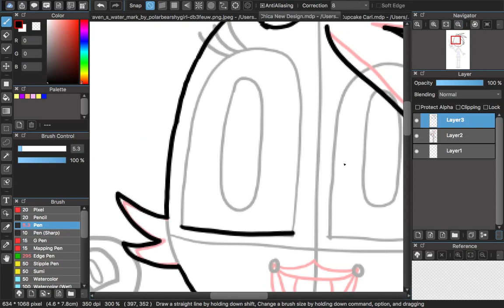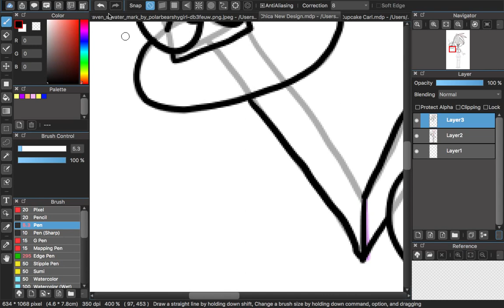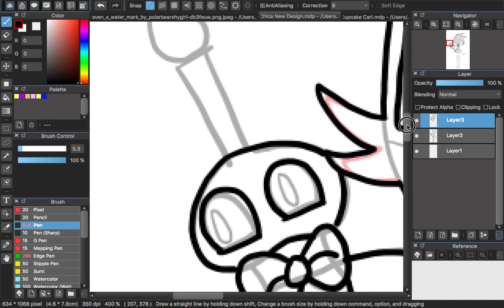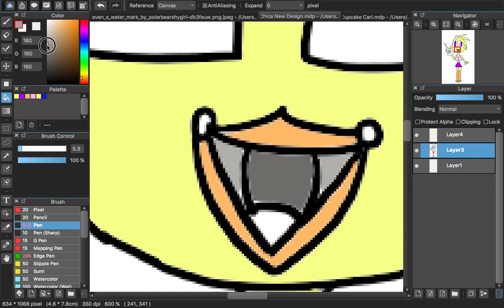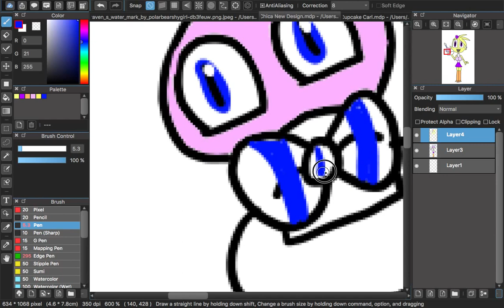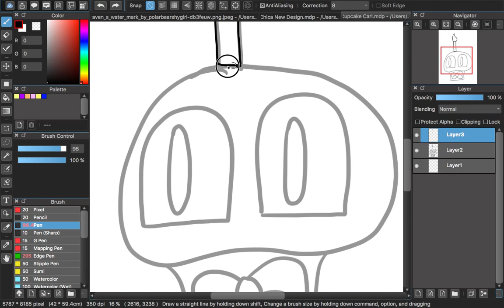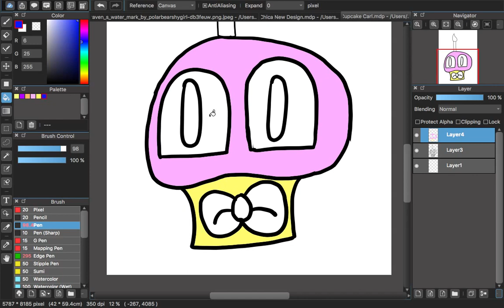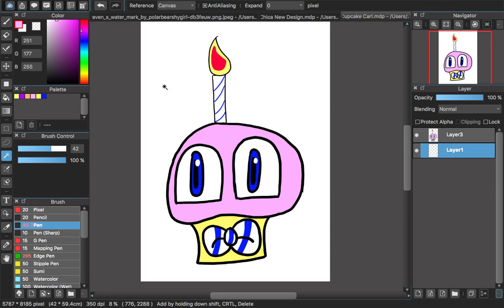Chica New Design and Carl (FNAF Fanart) Speedpaint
I design Chica really great,I just love it and Carl is looking great too.
I hope you enjoyed the video.This was recording in 31:22.

Chica and Carl Belongs to Scott Cawthon

Recording:Screen Recordering X

Artsoftware:MendiBang